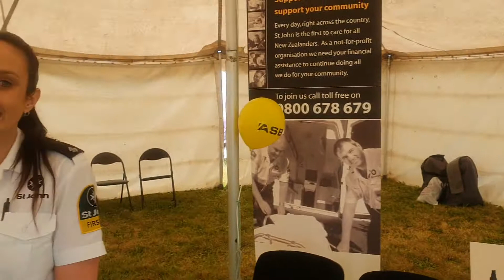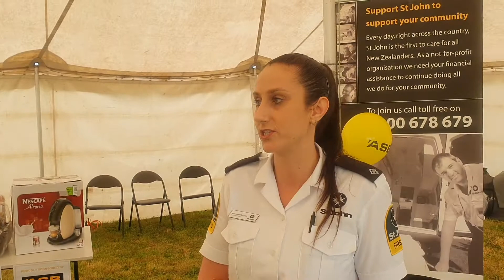Ag Fest 2020 Greymouth with St John while Boris gets his blood pressure checked